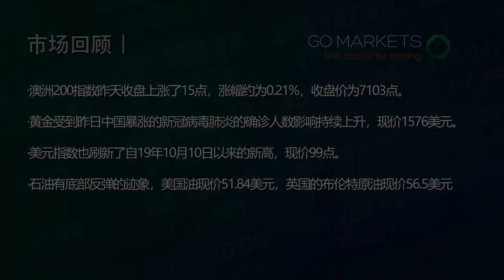情人节礼物准备好了吗？送一支玫瑰 不如送一支股票 | 每日财经快讯 2020-02-14